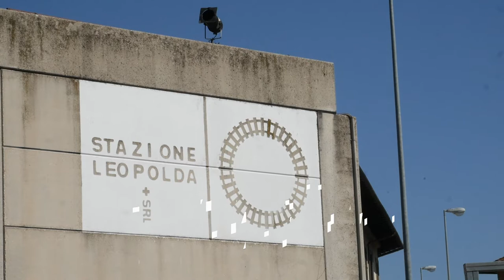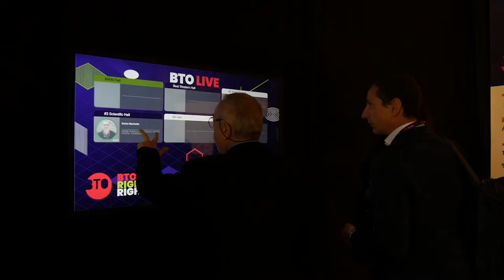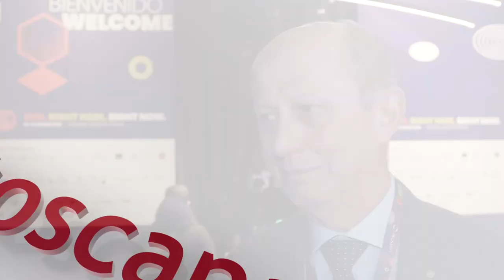Ecosistemi digitali al Buy Tourism Online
Ecosistemi digitali promuove le strategie per il turismo digitale ed i progetti di valorizzazione delle destinazioni locali. La notizia